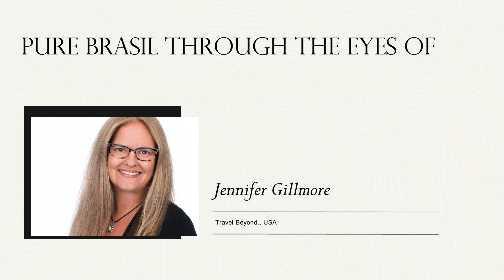Virtual Experiences - REMOTERS through the eyes of Travel Designers - Pure Brasil